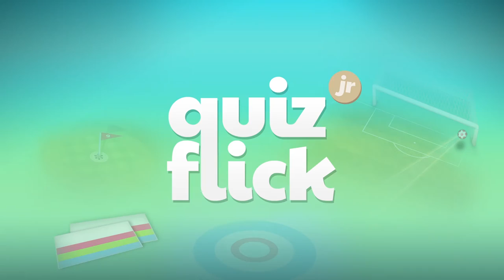QuizFlick Jr Trailer - Happi Papi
QuizFlick Jr is a Table Top game for your family game night, classroom, party or board meeting coffee break. It is a first of its kind game where kids and adults (or kids vs kids or adults vs adults) can compete in fun trivia and flick games on equal terms. No matter who you are, you will always learn something new from QuizFlick Jr's professionally written trivia questions and laugh as you try to hit your targets in the meticulously crafted flick games.